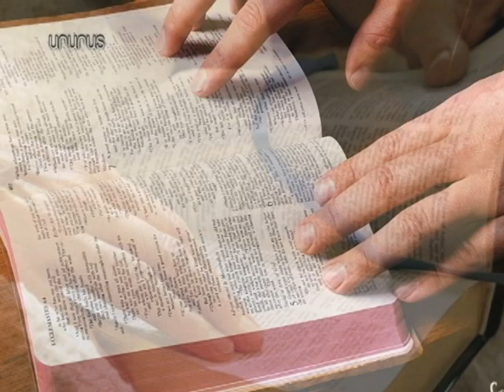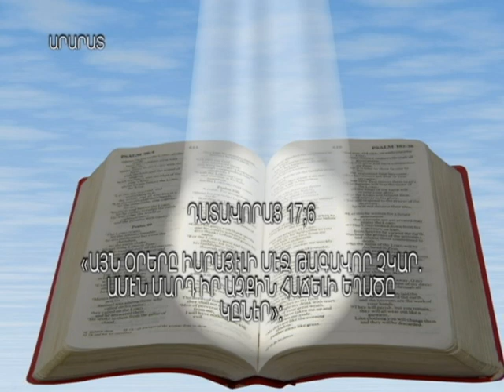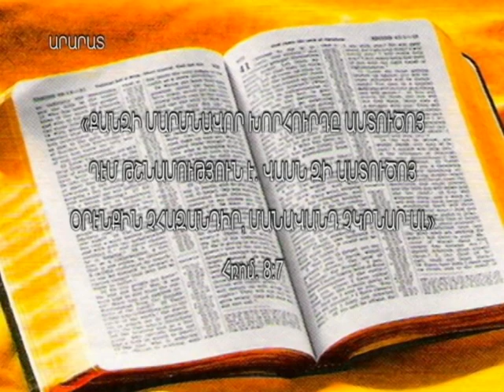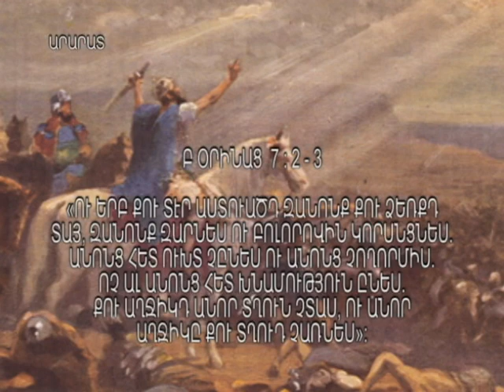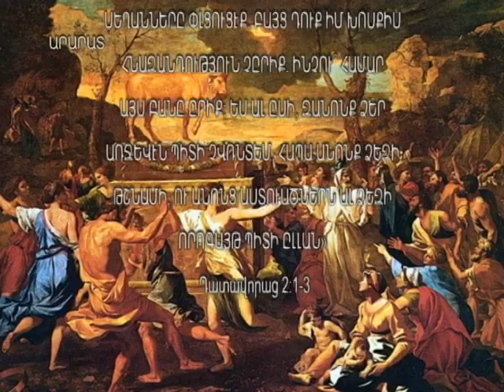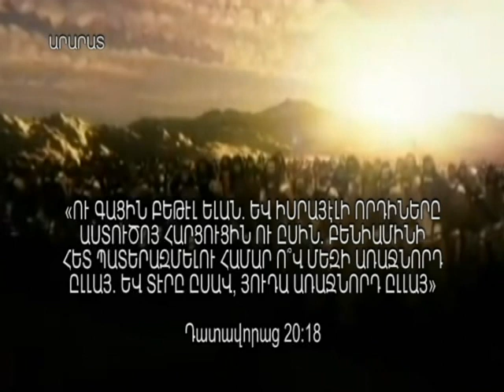Դատավորաց Գրքի Մասին